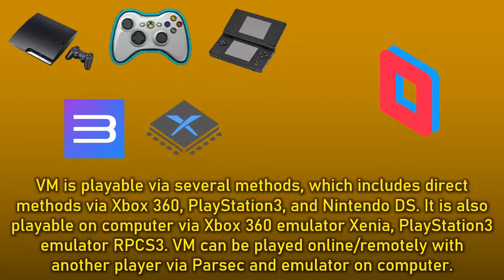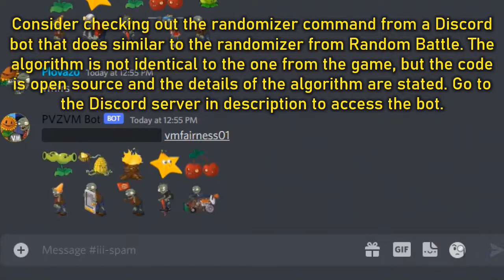Advanced Introduction to PVZ Versus Mode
Learn the basics to Plants vs. Zombies Versus Mode (PVZVM). If you wish to learn the basics about PVZVM, checkout the Basic Introduction to PVZVM

Timestamps
0:00 About & Methods To Play Game
0:37 Goals of Plants
0:59 Goals of Zombies
1:28 Options
2:20 Additional Info
2:50 Tip 1-3
3:39 Tip 4-6
4:33 Tip 7-9 & End